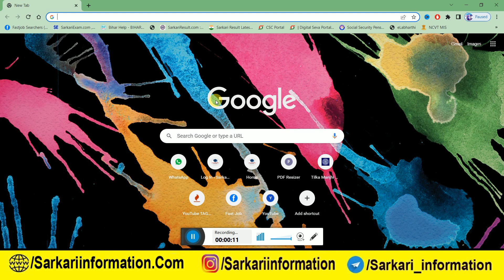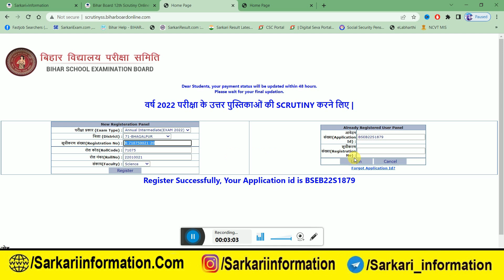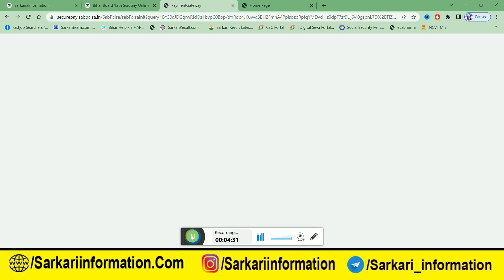Bihar Board 12th Scrutiny Online Apply 2022 : inter scrutiny kaise kare, bihar board inter scrutiny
Inter Scrutiny form 2022| bseb 12th scrutiny 2022| bseb scrutiny online form। inter results chalenge
bseb 12 th result scrutiny kise kre
bseb 12 th result 2022 scrutiny kise kre
इंटरमीडिएट रिजल्ट का चैलेंज कैसे करें
इंटरमीडिएट रिजल्ट 2022 का चैलेंज कैसे करें
Bihar board intermediate scrutiny
Bihar board intermediate scrutiny 2022
Bihar board intermediate scrutiny online form
Bihar board intermediate scrutiny latest news
bseb inter scrutiny
inter scrutinty form 2022,
inter marksheet2022,
abhishek tutorial,
बिहार बोर्ड स्क्रूटनी फॉर्म 2022 |नम्बर बढ़ाओ | स्क्रूटनी फॉर्म | 12th Result Scrutiny Apply Scrutiny Apply Kaise Kare 2022
बिहार बोर्ड इण्टर स्क्रूटनी फॉर्म 2022